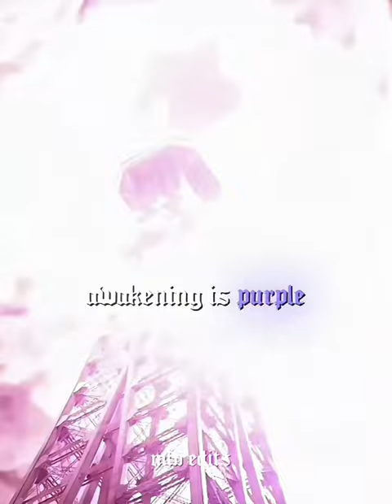colors of miraculous 💙 || miraculous ladybug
•HASHTAGS•

•INFO•
app: alight motion
song: Le Monde - Richard Carter
film: miraculous awakening: the movie
edit credits: miraculous vfx

•STORYLINE•
At school, Marinette has a crush on Adrien but can not tell him, so she acts awkwardly whenever he is around. As a superhero, Cat Noir loves Ladybug, but his ego annoys her: besides, Marinette prefers Adrien anyway!